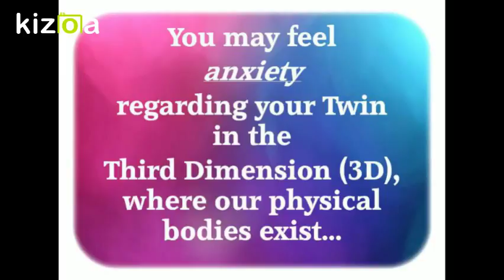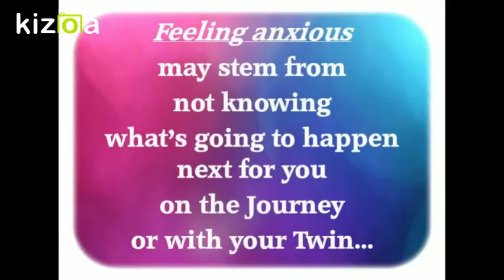Twin Flames Prescription (Rx) for Healing: Anxiety about Twin Flame, Journey, Union & Mission ?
We hope you enjoyed our 43rd video in the series on Healing the Symptoms of the Twin Flame Dynamic

Would you like a channeled message from your Beloved's Higher Self?

Would you like your own private video tarot/oracle card reading? (15 min) - $55.55. Send payment to with this info: first name(s), date(s) of birth, 5 main questions & your email address where I can send the link to the video.  I will send you a link to your video within 1 week of payment.